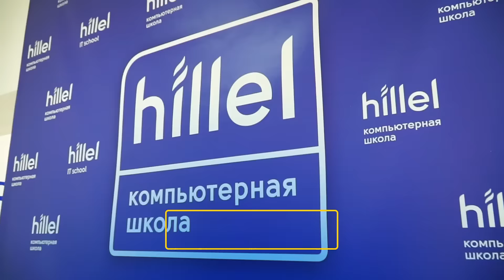Комп'ютерна школа Hillel | Вдосконалюйся!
Комп'ютерна школа Hillel — одна з найбільших та найтехнологічніших IT-шкіл в Україні.

Ми продовжуємо розвиватися та впроваджувати інновації в навчання. До нас приходять ті, хто хоче отримати нову професію, покращити свої знання чи підвищити кваліфікацію.

У нас викладають тільки практикуючі спеціалісти з кращих IT-компаній. Ми розвиваємо власні IT-продукти для підвищення якості навчання, створюємо корисні відеоматеріали та максимально комфортно організуємо навчальний процес. Все це ми робимо для успішного працевлаштування та професійного росту студентів — адже це ключові показники нашої роботи.

Ми віримо в те, що знання допомагають змінити життя на краще. Комп'ютерна школа Hillel. Вдосконалюйся!